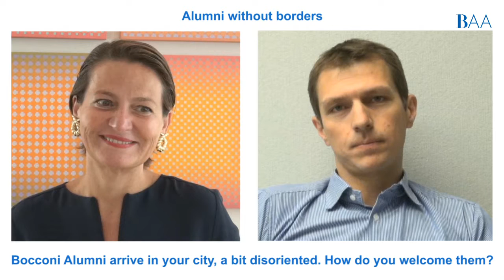Episode 2: Alumni without Borders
Join us on a journey that lasts a lifetime.
Five double interview episodes to learn more about the world of Bocconi Alumni and all the opportunities reserved to the BAA Members.

Do you want to join us?